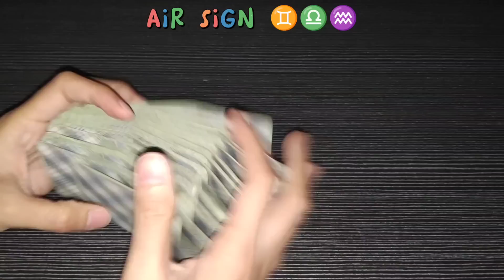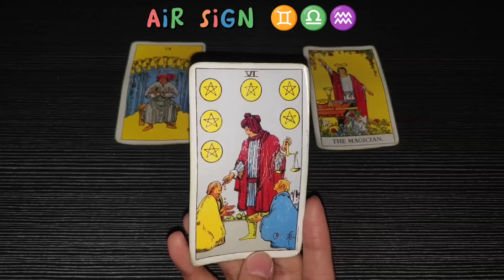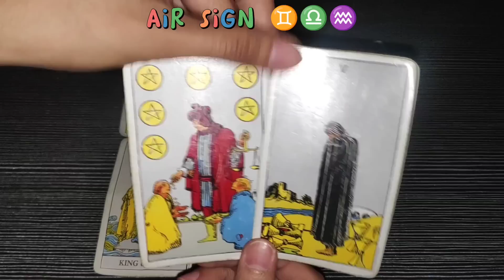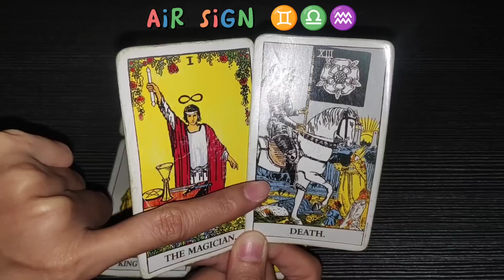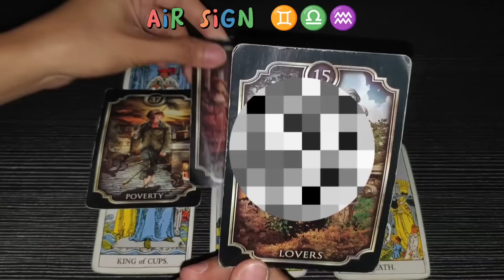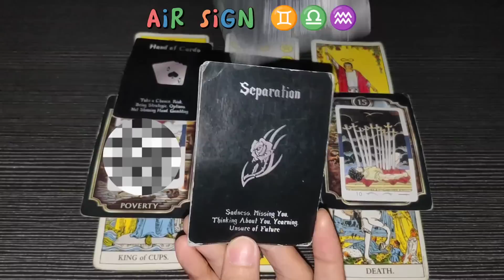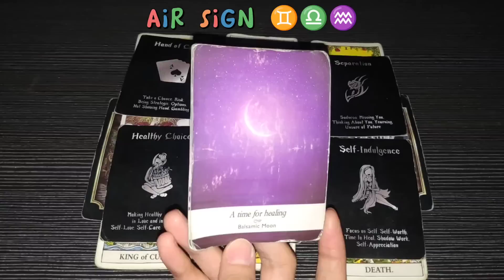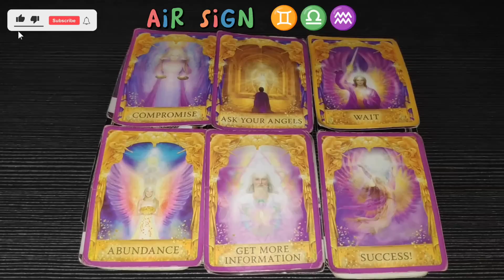Eto na ang Hinihintay mo 🤩🤩🤩 | GEMINI ♊ - LIBRA ♎ - AQUARIUS ♒ | 777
1 LIKE = 1 POSITIVE ENERGY
1 SHARE = 1 BLESSING

❤️ Click THANKS button beside DOWNLOAD button
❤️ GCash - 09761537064